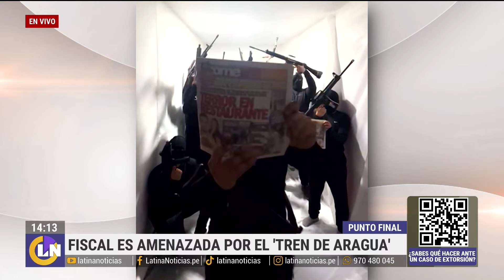Tacna: Así amenazaron a fiscal que solicitó prisión preventiva contra miembro del 'Tren de Aragua'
Una fiscal ha sido amenazada por el 'Tren de Aragua' en Tacna. En la puerta de su casa, le dejaron una foto suya con su hija, según un video que ella misma grabó.